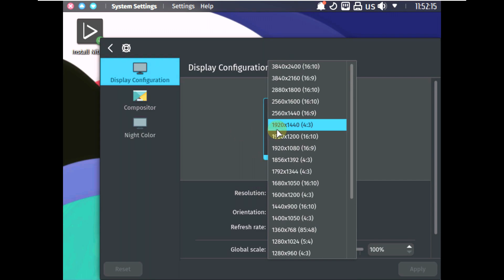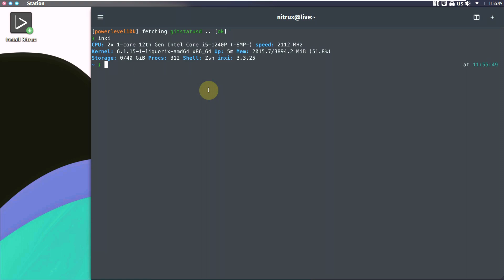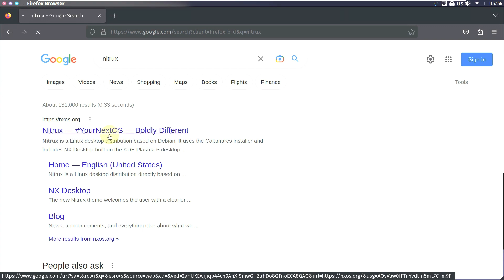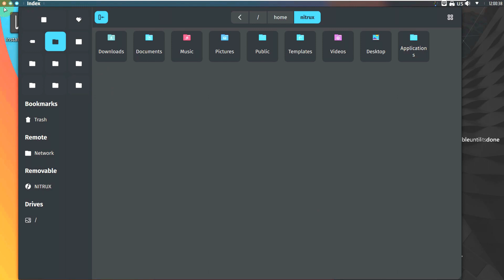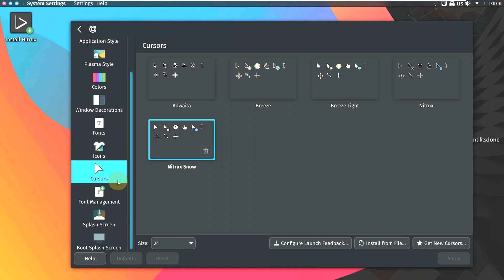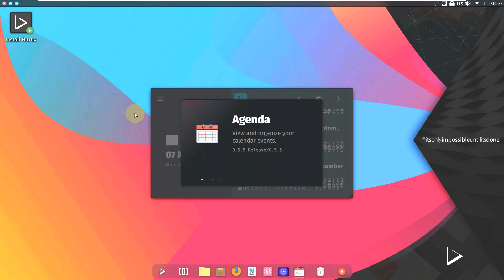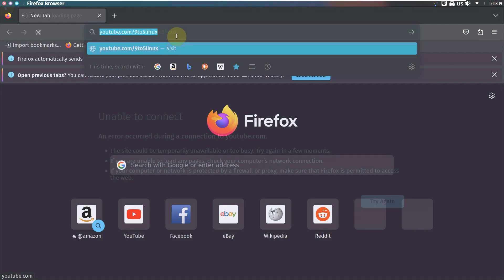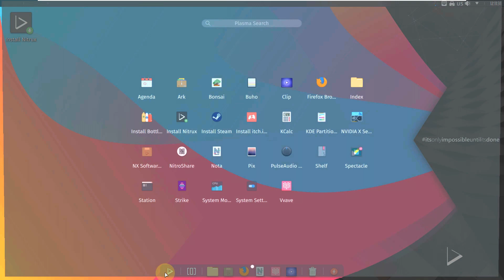Is Nitrux 2.7.0 “sh” Linux OS Good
In This Video We Are Looking At The 2.7.0 “sh” version of Nitrux , an Ubuntu- based GNU/Linux distribution based on KDE Plasma 5 and Qt, of Mexican origin , was announced by Uri Herrera .

The new version is said to bring together the latest software updates, bug fixes and performance improvements, and out-of-the-box hardware support. Herrera stated that the system, which is built on the 6.1.15-1 Liquorix kernel , includes the KDE Plasma 5.27.2 desktop environment and KDE Frameworks 5.103.0 and KDE Gear 22.12.3 ; your system's Firefox 110.0.1 , MESA 23.1He stated that Calamares now allows custom kernel parameters to be added on the GRUB file. It is stated that the default "overview" view of the Plasma system monitor has been updated to show a list of processes instead of applications.

0:00 Intro
0:04 Title
0:08 BOOT MENU
0:40 Welcome Screen
0:53 Setting The Display
2:02 System Monitor Before Running Any Anything
3:13 Terminal All Info
4:10 Htop
4:24 All These Apps Comes Preinstalled
5:26 Website To Download And For Info
6:53 All Desktop Features
8:22 Installation Process
10:00 Doing Random Things
16:02 System Monitor After Running All The Things
17:02 Subscribe For Two Videos Daily

Todays Video - Nitrux 2.7.0 “sh” announced!